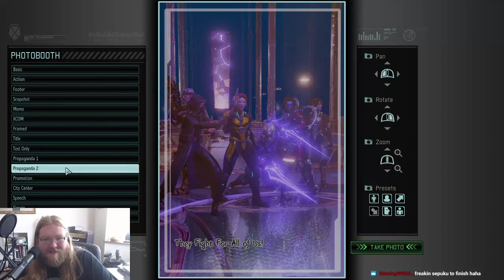XCOM 2: Taking on the Assassin! [Part 2] (May 3rd Twitch Stream)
Eighth stream of a fresh playthrough of XCOM2: War of the Chosen!
Part 2 of 2, as we had some technical difficulties.